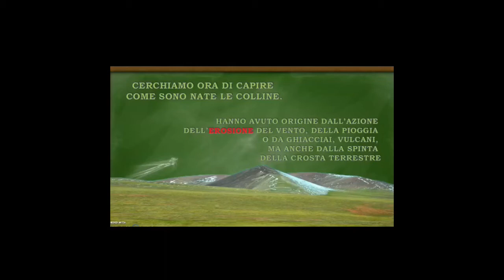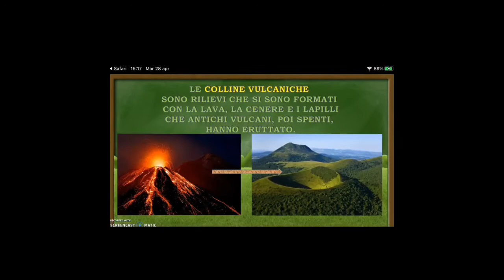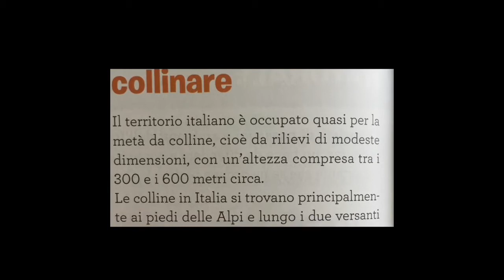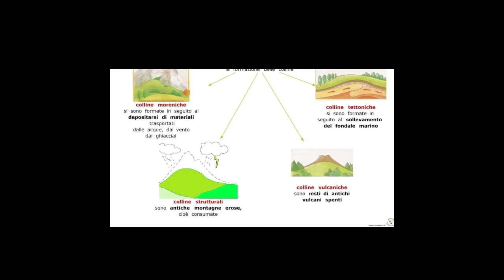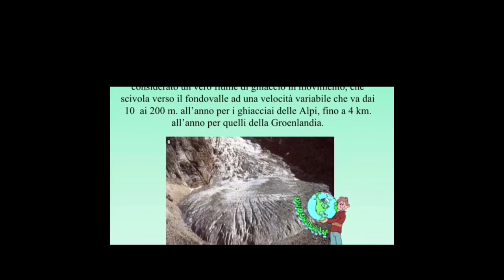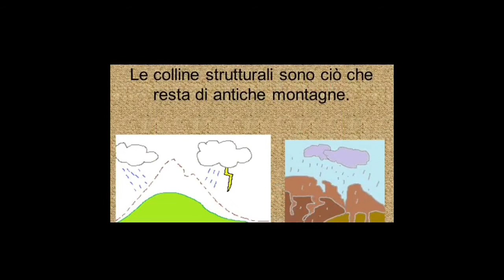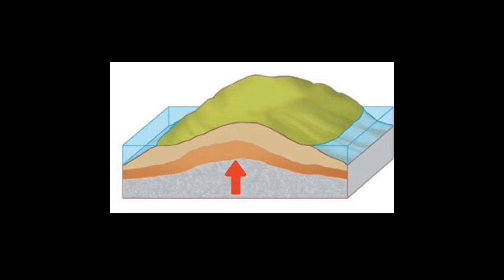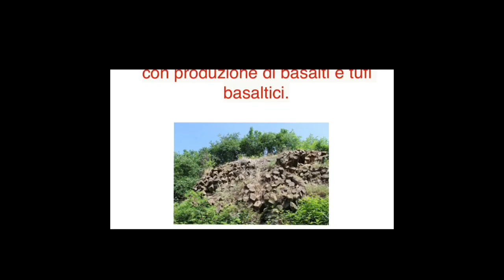La regione collinare